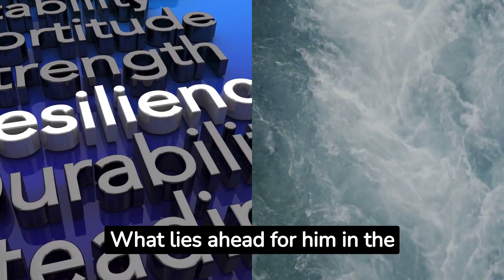Whispers of Resilience: English Listening Short Story Upper Intermediate B2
Title: "Whispers of Resilience | Embracing Strength Through Life's Challenges"

Description:
Enter a world of courage, strength, and unwavering determination in "Whispers of Resilience." In this captivating short story, witness the inspiring journey of Sarah as she navigates the complexities of a difficult family life and emerges stronger than ever.

As Sarah's story unfolds, delve into the depths of her experiences, from childhood struggles to the pursuit of healing and personal growth.

Witness the power of connections as Sarah finds solace and support from mentors and friends who help her find her way in the face of adversity.